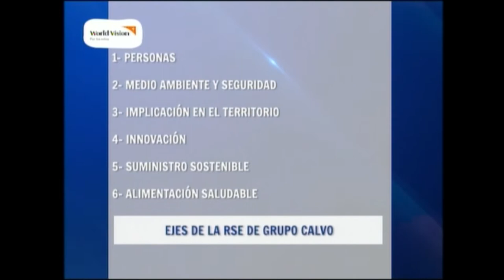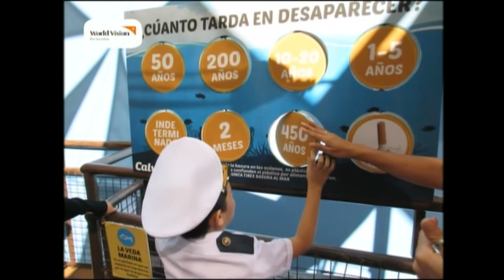Más de medio millón de dólares anuales invierte Grupo Calvo en sus programas de RSE